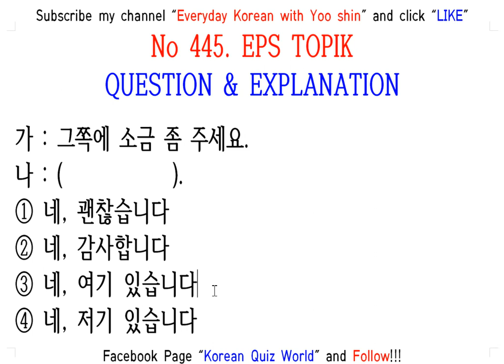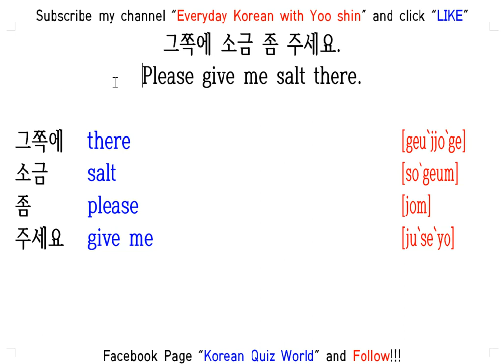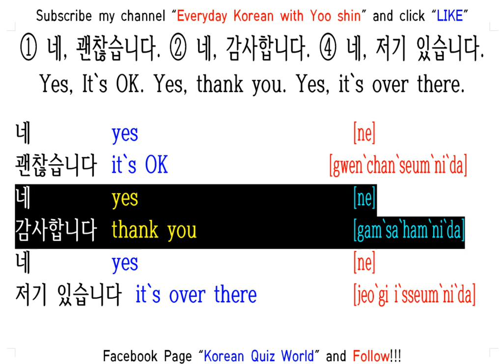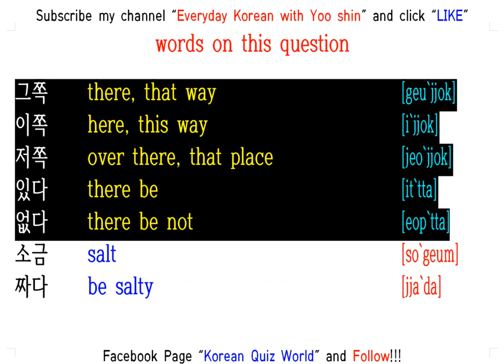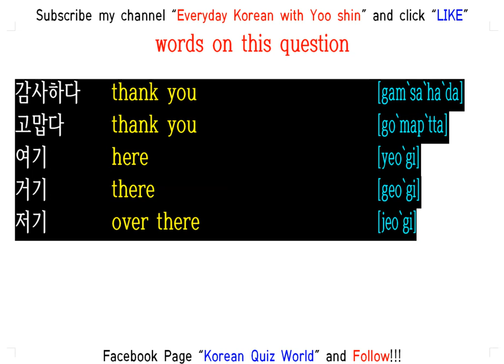EPS TOPIK QUESTION & EXPLANATION